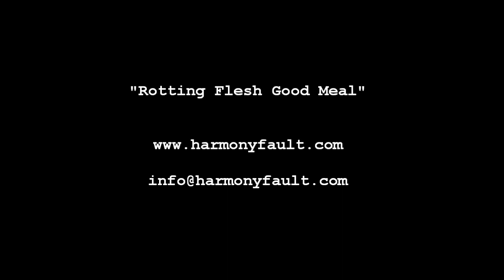Harmony Fault - Rotting Flesh Good Meal